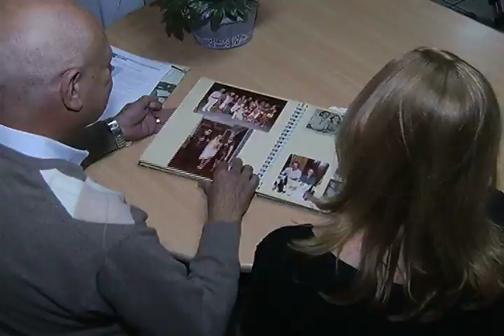Feira da Amizade retorna ao calendário de eventos de Jundiaí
Depois de 15 anos sem acontecer, a Feira da Amizade retorna ao calendário eventos de Jundiaí, e será realizada no próximo final de semana. A feira surgiu em 1969 para arrecadar fundos para a APAE de Jundiaí. Quem foi voluntário dessa ação desde o seu início, tem boas recordações e está ansioso para a volta da feira.